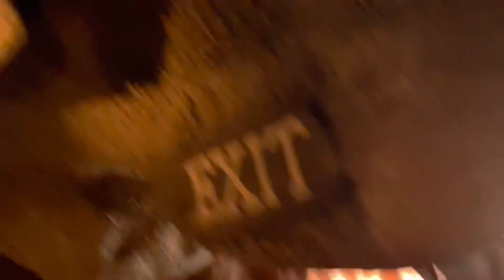Splash Mountain Loading Area - Disneyland May 2023